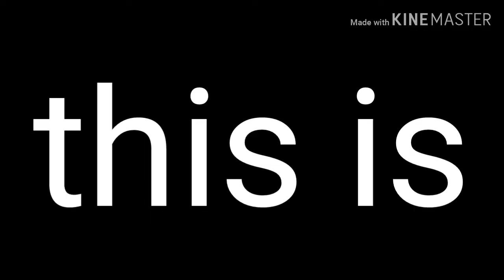Object inanimate insanity infinity